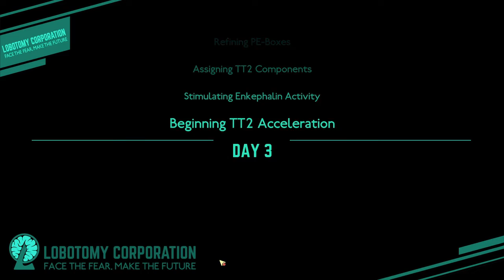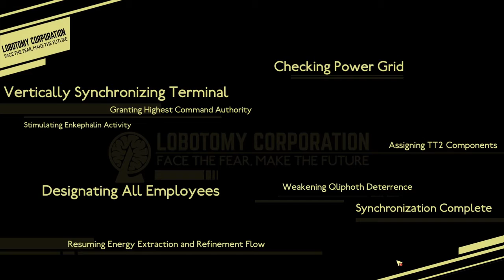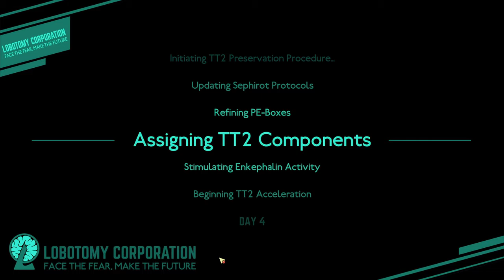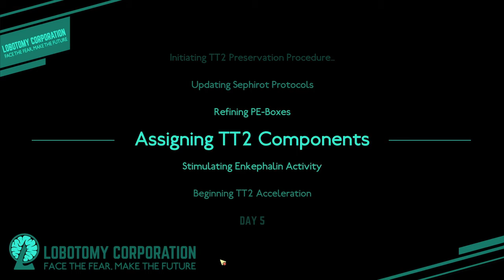Lobotomy corporation part 3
The next videos might stagnate hard in all honesty, I may try to cut stuff but I am unsure just due to the sheer amount of volume I'd have to look over.